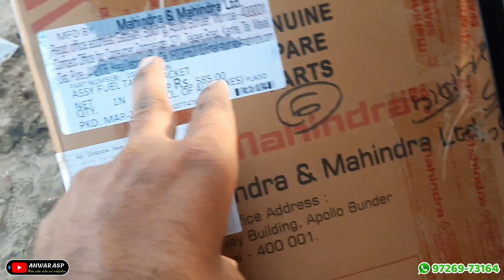Bolero pickup modified part 2 / Anwar asp / gujrat kutch bhuj/ veravad Bolero pickup full modified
Addsss:- Gujrat kutch bhuj